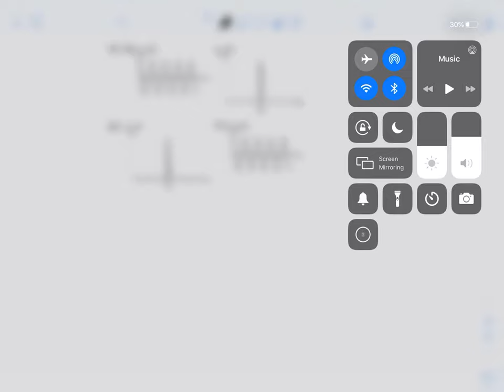Quantum Mechanics II Lecture 4, 12 October 2020